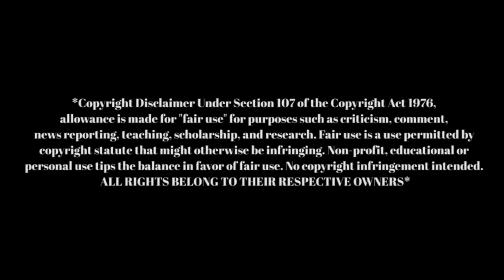Justin Martyr "Who Ballin" [Official Music Video]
"Who Ballin?" is a high energy track that expresses Justin's love for his favorite sport the game of basketball! From Michael Jordan to Lebron James, from Allen Iverson to Bill Russell, from Magic Johnson, Kobe, D. Wade, Wilt Chamberlain, Larry Bird, Shaq, Dirk Nowitzki and many more; this track shows love to legends of the past and current phenoms of the NBA. “Who Ballin?” was written and Produced by Justin Martyr for Justin-Credible Productions and it is the seventh single released from his fourth album "NNSM" which stands for “New Name Same Mission.”

The video was directed by Justin Martyr and Edited by Max Williams @willmax95 The single cover art was designed by Dr. James E. Francis and the single is being released on Verbal Renaissance the Label imprint that Justin owns.

Stream or buy "Who Ballin?" Today!

Purchase the Song on Justin’s Website

Purchase on Apple Music

Purchase on Amazon Music